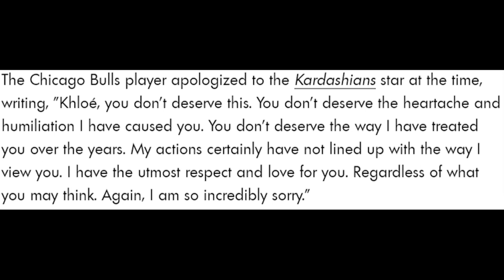Maralee Nichols Shares New Pics of 9 Month Old Son Theo | Deadbeat Tristan Thompson Nowhere In Sight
Maralee Nichols Shares New Photo of Son Theo, 9 Months, Looking Tall While Relaxing on Her Bed. Dad Tristan Thompson is nowhere to be seen but he will have to start paying child support to the tune of 40k a month since the baby was proven to be his after taking a paternity test.